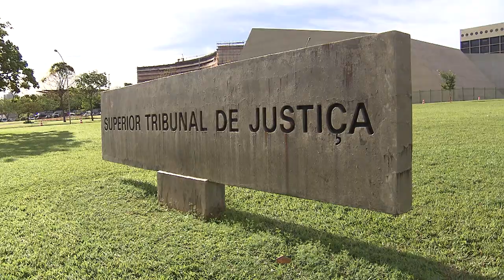Clique STJ - Prisão Vereadores (24/10/2017)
Sexta Turma do Superior Tribunal de Justiça mantém prisão de oito vereadores de município cearense. Eles foram presos no âmbito da operação fantasma.